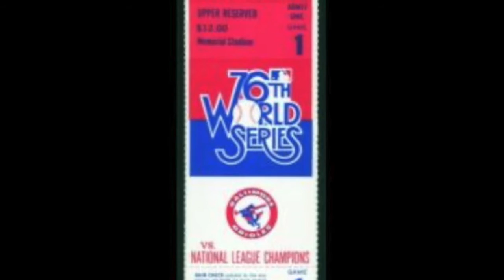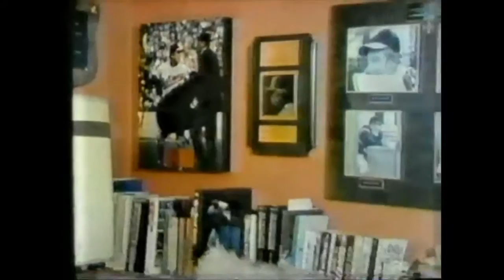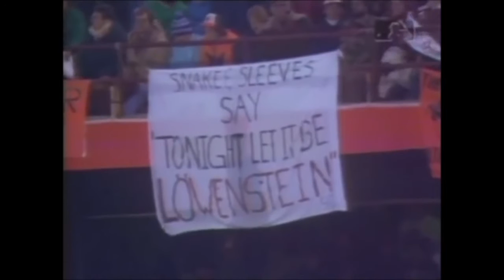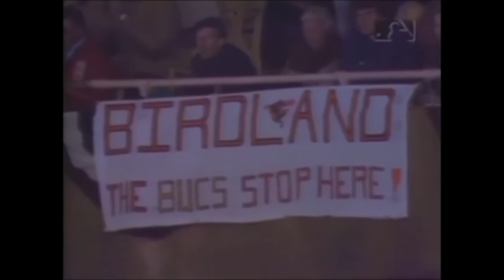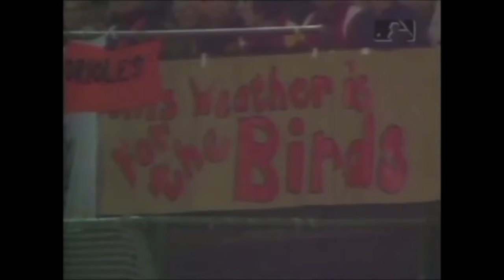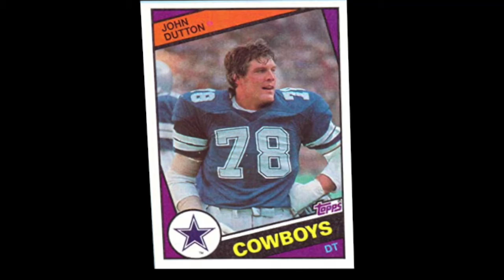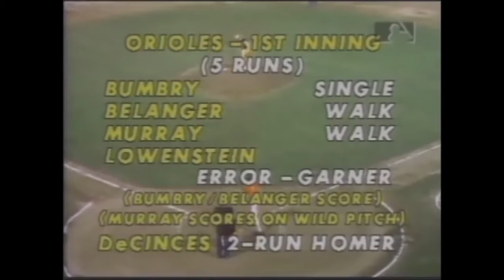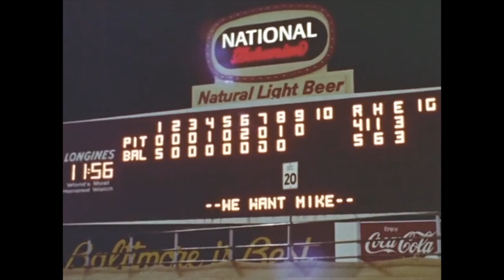1979 World Series Game 1(EDITED)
A rematch of the 1971 World Series.  The Pirates will send '71 WS hero, Bruce Kison, to the mound for Game One.  The Orioles start eventual Cy Young Award winner, Mike Flanagan.